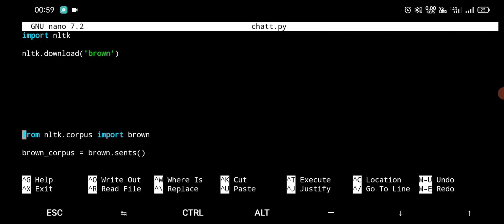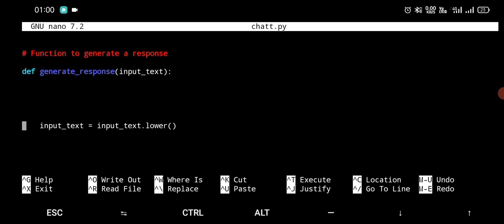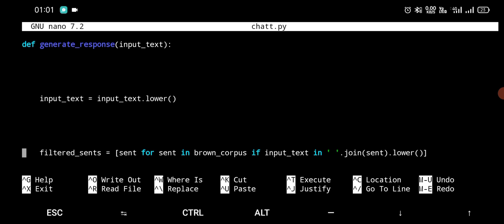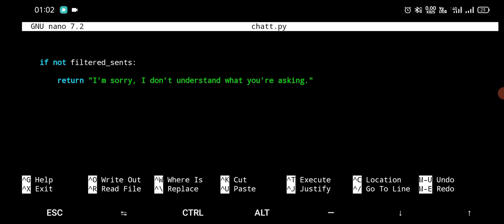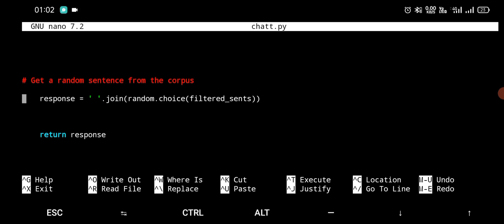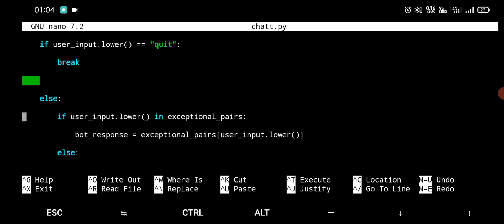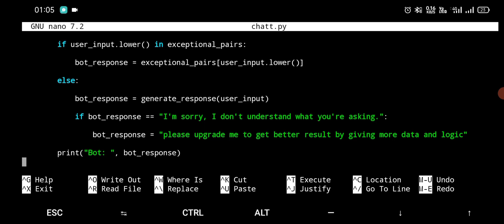Chat GPT source code Explanation video | chat bot or chat gpt making full code with explanation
This is second video about making of chat gpt or chat bot . In this video I will explain you about code . If you want to make chat gpt in termux yourself, please watch my first video .